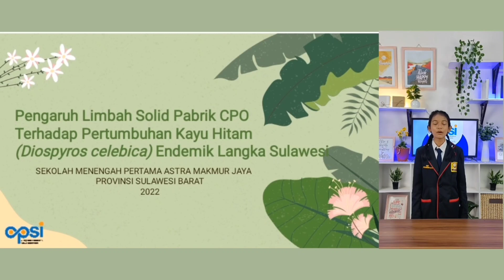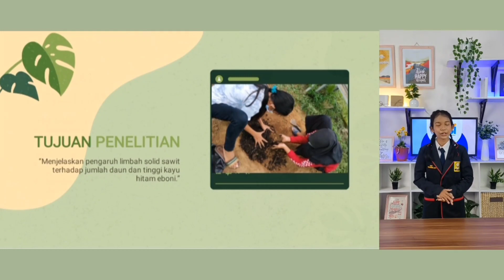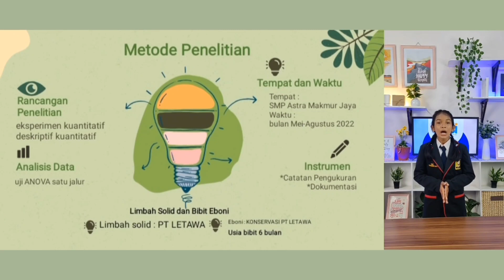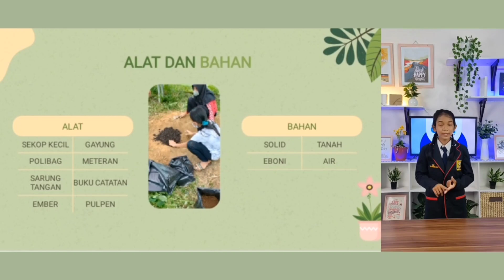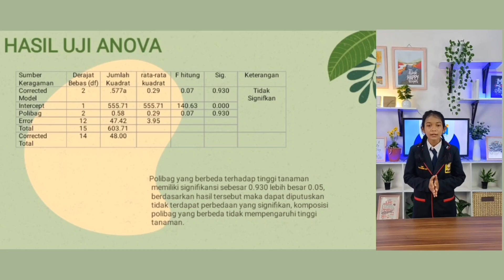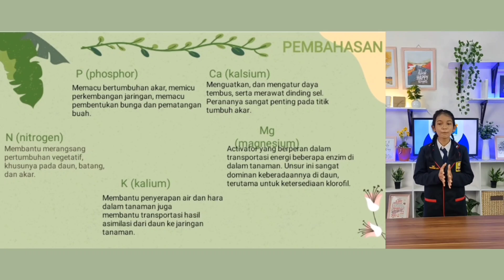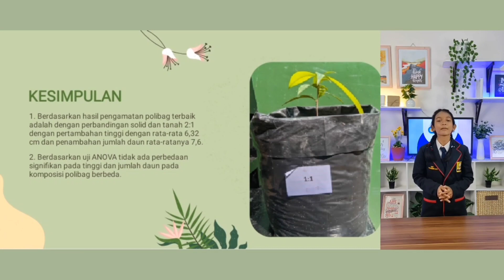VIDEO PRESENTASI OPSI BIDANG IPA SMP ASTRA MAKMUR JAYA